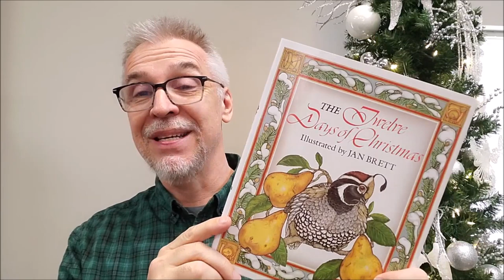Christmas Devotional: A Partridge in a Pear Tree